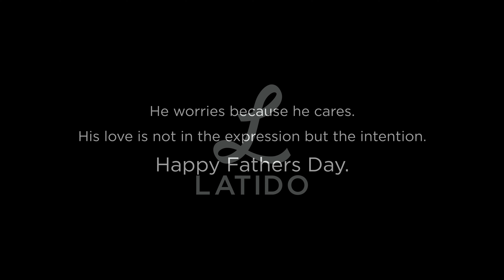Father's Day 2021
"His love is not in the expression but the intention."